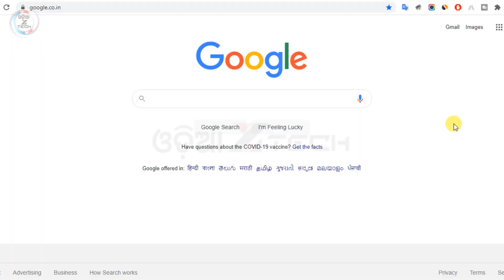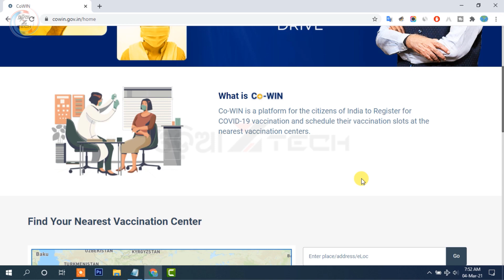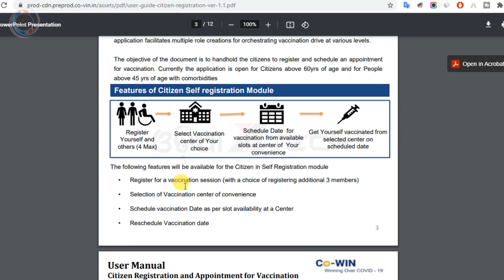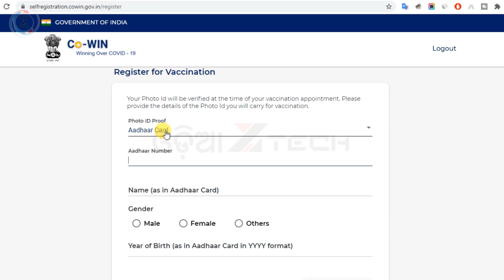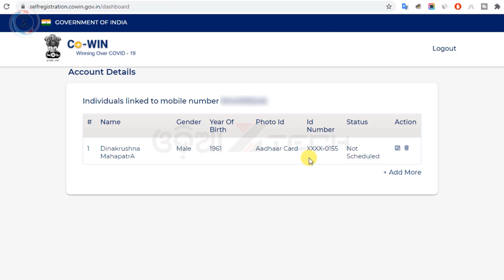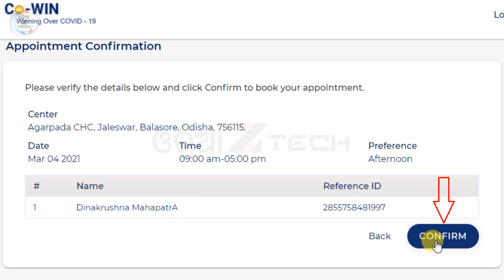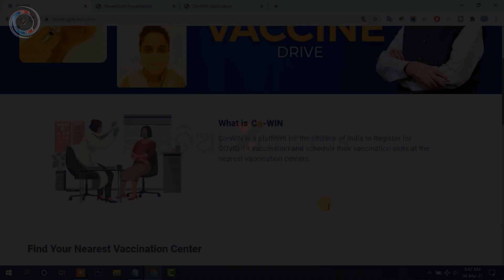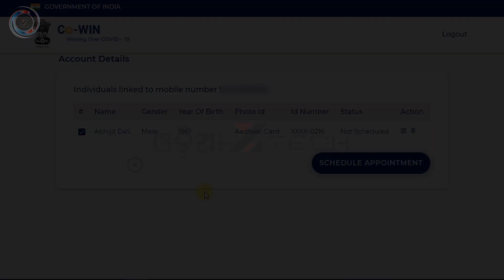Corona Vaccination Registration Online 2021 | Covid 19 Vaccine Slot Booking Online (Odisha)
Corona Vaccination Registration Online 2021 | Covid 19 Vaccine Slot Booking Online | Co-win Registration (Odisha)

Corona Vaccination Online Registration Process Video Timeline:

00:56 What is Cowin
01:18 Find Your Nearest Corona Vaccination Center
01:55 How It Works & Who Can Registration
02:49​​ Registration Process
04:30 Book Appointment For Corona Vaccine
06:13 Download Appointment Slip
06:39 Add More Individuals Member
07:30​​ Delete Individuals Member
07:43 Login & Rescheduling an Appointment

REGISTER YOURSELF
Register using your mobile no. or Aadhaar no. or any other Identity docs.

CHOOSE VACCINE LOCATION
Select your nearby Vaccine Center for vaccination

CONFIRM YOUR SLOT
Book your slot to Get Vaccine